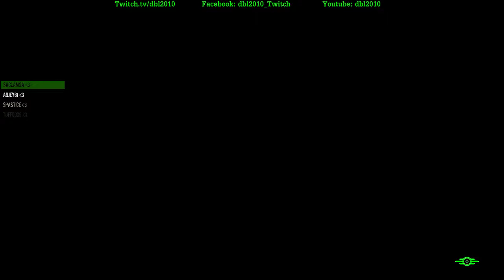dbl2010 ile "Fallout 4" (PC) - Bölüm 33 (Türkçe)